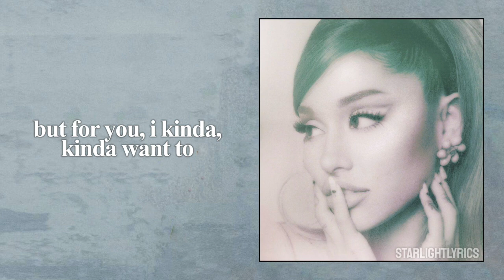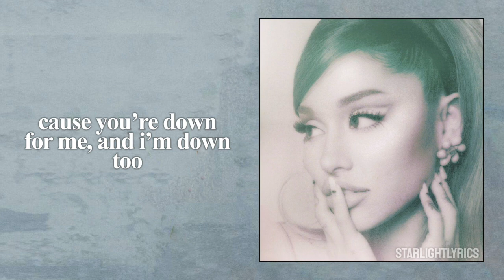Ariana Grande - positions (Lyric Video) HD